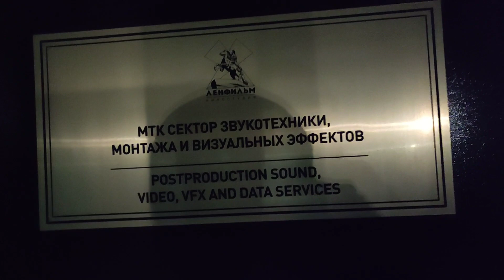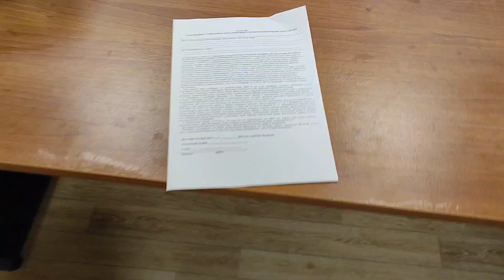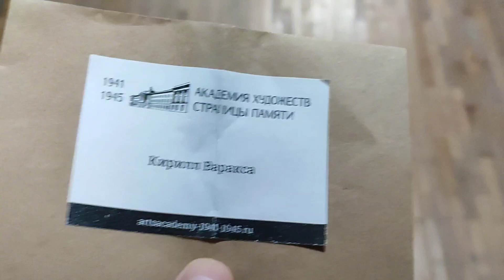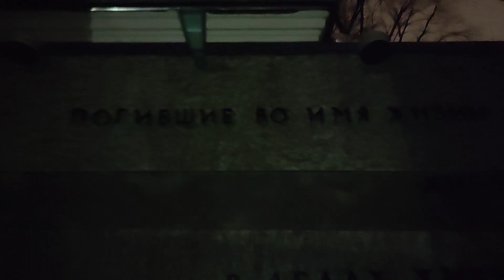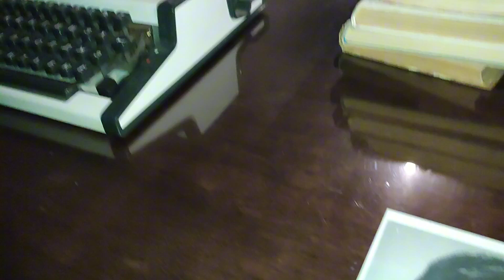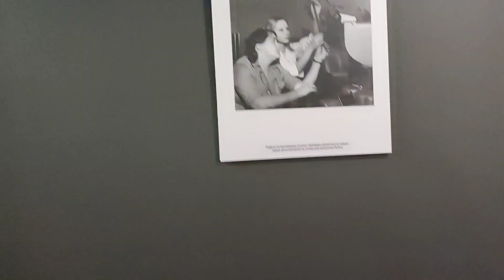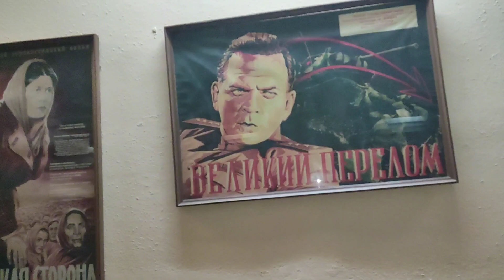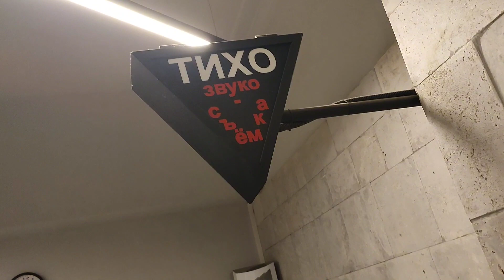влог. озвучка и ночная экскурсия по Ленфильму